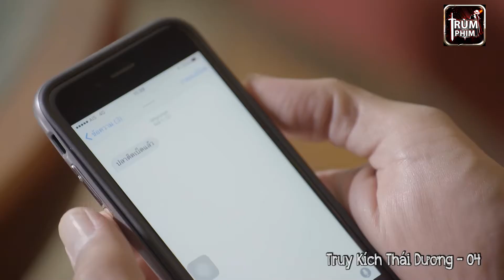Bà Trùm Giang Hồ Phơi Mình Hầu Hạ Thằng Đàn Em Tắm Trong Hồ Bơi Sướng Như Tiên | Trùm Phim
📌Tên Phim: TRUY KÍCH THÁI DƯƠNG | Trùm Phim

📌Diễn Viên:  Pete Thongchua, Colonel Bird Wanchana, Film Rattaphum, Puri Hiranpruek, Tak Pharanyu, Amy Klinpratoom, Fah Sarika, Nachat Kawiyanat , Yo Yosawadee...

📌ĐỂ KHÔNG BỎ LỠ NHỮNG VIDEO CHỌN LỌC HAY NHẤT TỪ TRÙM PHIM NHÉ📌